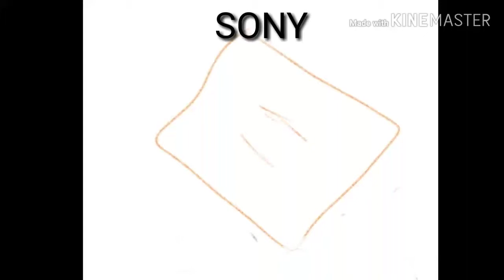PS1 Intro Remake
PS1 is the first ever PlayStation made in 1994.